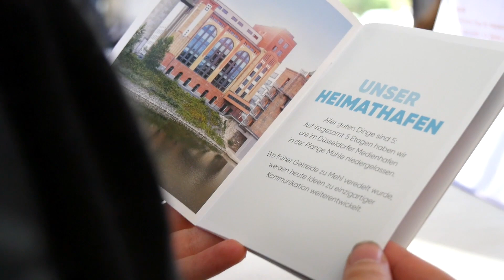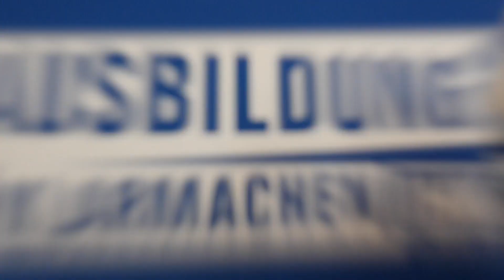AZUBI Speed-Dating 2019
Azubi-Speed-Dating der IHK Düsseldorf 2019